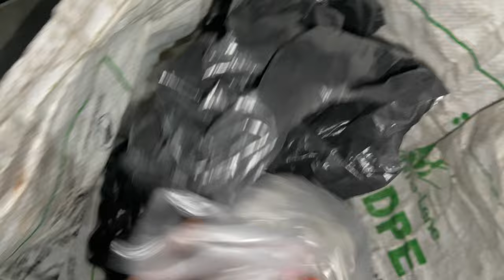Aaini Dokhanau Sikhau Habdwng😡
Bodo community lifestyle,
Bodo culture and traditions,
Wild vegetables of the Bodo people,
Traditional Bodo cuisine,
Theft prevention in Bodo villages,
Community security in Bodo areas,
Motor pump usage in Bodo agriculture,
Bodo farming techniques,
Fishing practices among the Bodo tribe,
Sustainable fishing methods in Bodo culture,
Bodo folklore on fishing,
Protecting natural resources in Bodo territories,
Bodo community and environmental conservation,
Preserving biodiversity in Bodo regions,
Bodo tribal knowledge on wild edibles,
Shoplifting,
Theft prevention,
Retail security,
Loss prevention,
Store security measures,
Thief detection,
Surveillance cameras,
Security guards,
Theft deterrents,
Alarm systems,
Inventory management,
Employee training,
Anti-theft devices,
Retail crime prevention,
Asset protection,

खुलुमबाय / Namaste 🙏🙏

We are from Udalguri, Assam, India. We share few moments of our small family life.

The everyday life of the Bodo community.

With regards,
Haina & Himsa